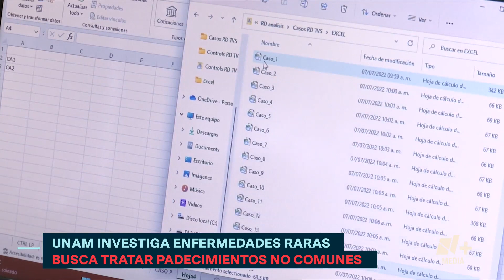Abren primera clínica de diagnóstico de enfermedades raras - Bien y de Buenas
La Facultad de Medicina de la UNAM abrió la primera Unidad de investigación y diagnóstico de enfermedades raras, aquellas que se presentan en menos de cinco personas por cada 10 mil habitantes según la OMS. La apertura de la clínica, ubicada en Chimalpopoca 14, en la colonia Obrera, abre una ventana de esperanza para las personas con enfermedades raras, que suelen pasar hasta ocho años sin recibir un diagnóstico adecuado. Paola Betancourt tiene los detalles.